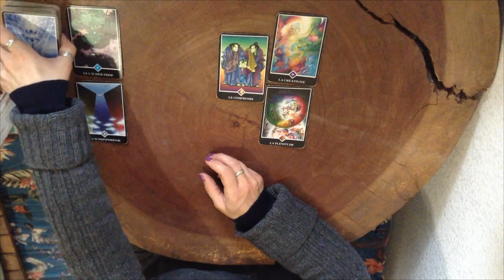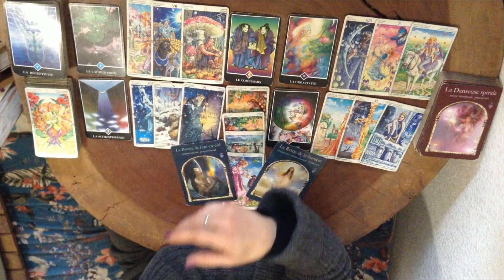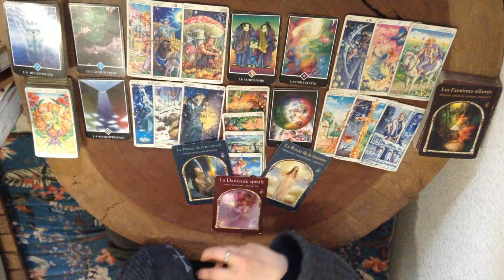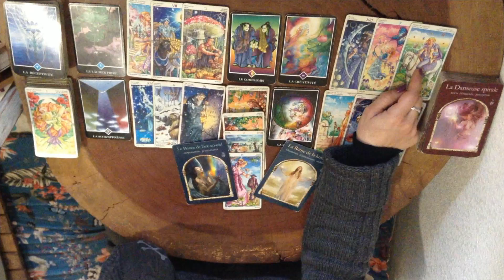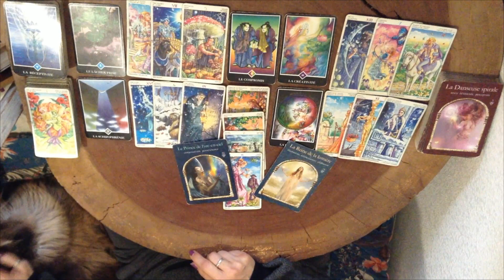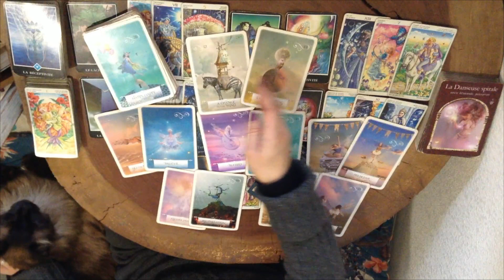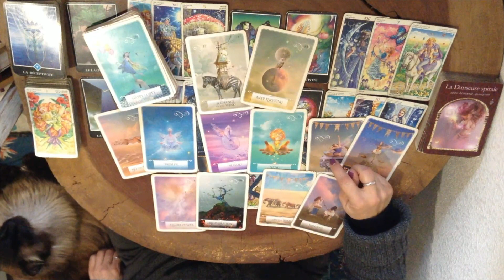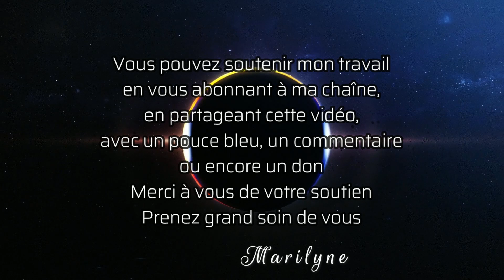Gémeaux: Dites-vous que ces difficultés rendront plus belle votre victoire...